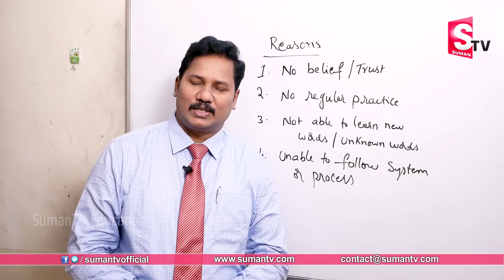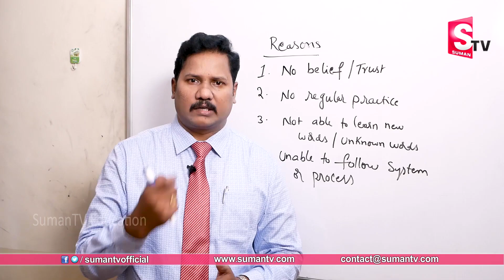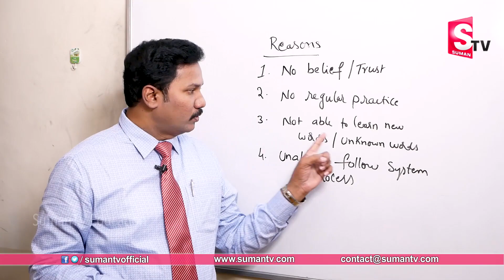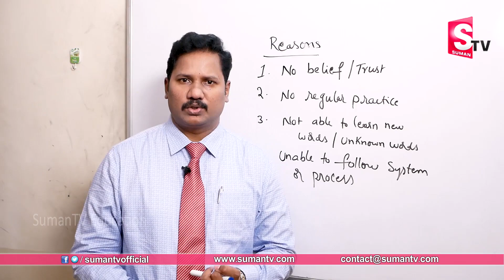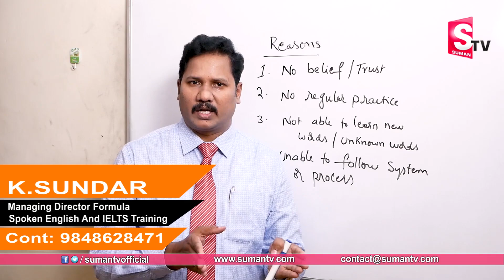Tips to Speak English Well | Spoken English Class | Best English Learning Class | Sumantv Education